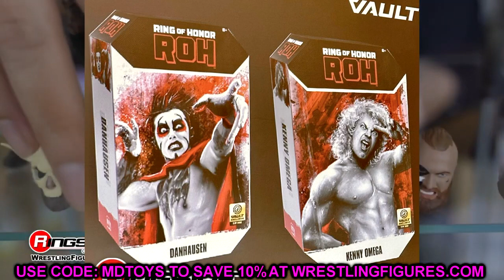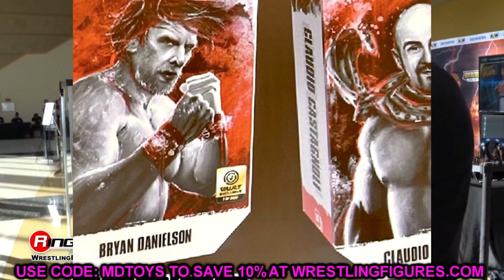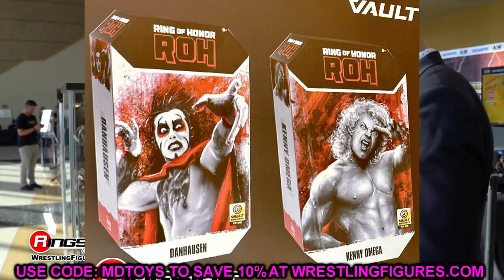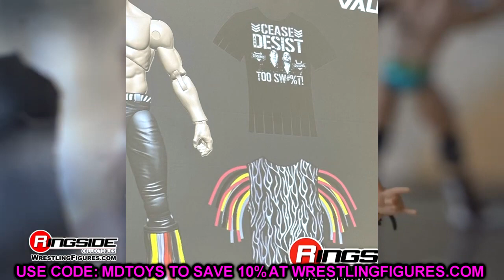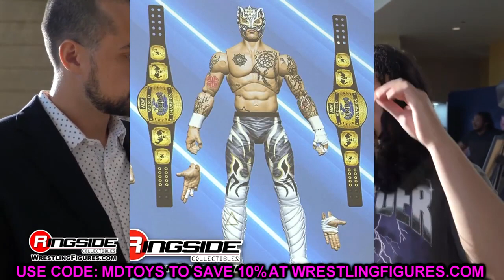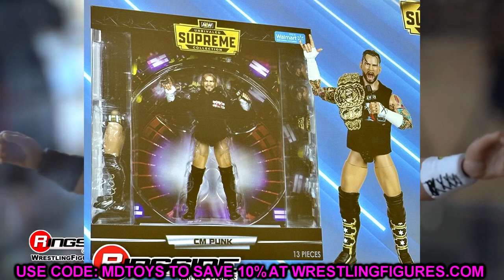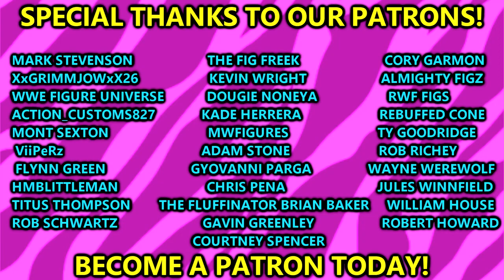INSANE NEW AEW ACTION FIGURES REVEALED AT SDCC 2023!notificationsquad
NEW aew action figures revealed sdcc 2023 san diego comic con 2023 all elite wrestling action figure reveals